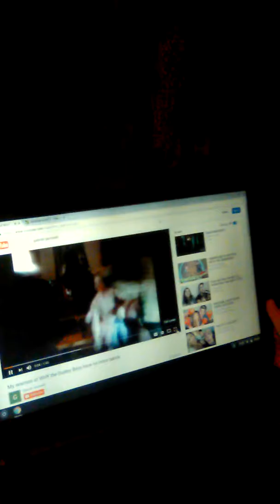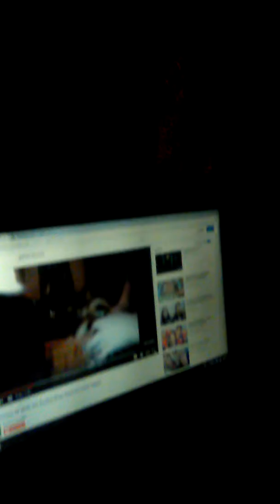Reacting to my old videos